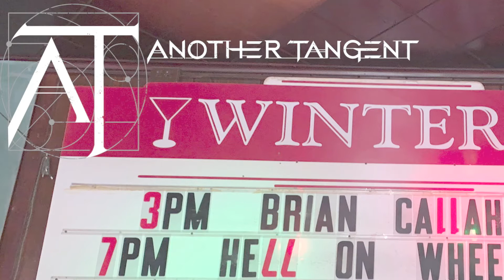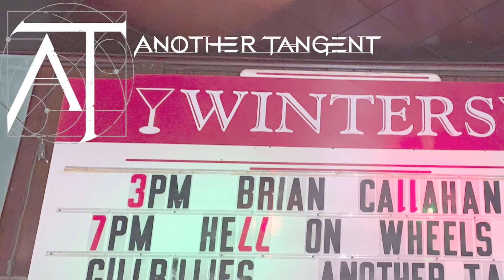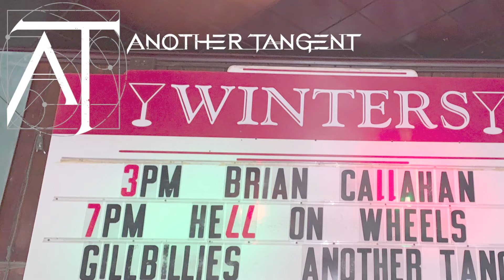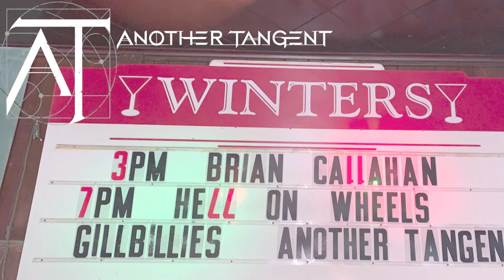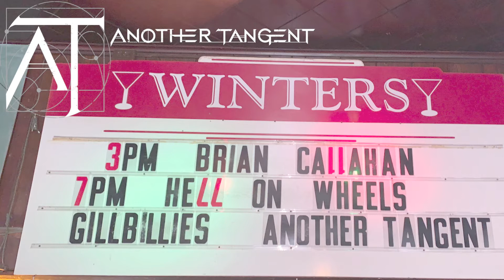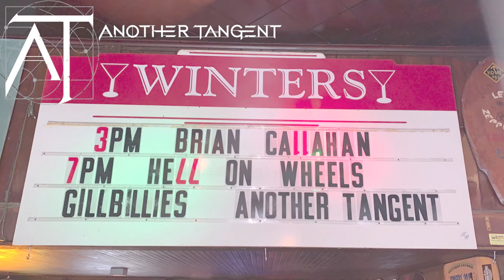Another Tangent - One Night at Winters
Remember bootlegs? Underground testaments to the real life sound of your favorite bands. usually sold on the street or from market stalls these cheap cassettes, black and white photocopy covers on neon paper had the power to bolster or destroy your faith in your idols .to extinguish or fan the flames of the rumor "they are shit live".

"One Night At Winters" is at its core, one of these testaments. A warts and all look at one of San Francisco's favorite underdogs - Another Tangent. the mix may not be quite there but the spirit sure is!!

Recorded at Winters Tavern, Pacifica, CA in August 2021 on a two track live recorder, this blistering 10 song set represents the mark III lineup in full bloom. It also serves as a tribute to drummer Mark Sharon (from the mark II line up) who had tragically passed away only a few weeks before this show. and of course because its Winters there is gratuitous nudity - look we don't know why when we play there people of all genders start ripping off their clothes - it just happens!!!. Raw, loud and emotionally charged this is what Rock n' Roll is meant to be about.

Like the song says. We can't sing, We ain't pretty and our legs are thin.

Damian Breen - Vocals and Guitar
James Diehl - Vocals and Bass
Tom Banducci - Lead Guitar
Michael McGrath - Drums

Tracks:
1. See Me through
2. Rosalie
3. Dusty Highway - Tribute to Mark Sharon
4. Manic Depression
5. Underground
6. Too Rolling Stoned
7. Band Intros
8. Breadcrumbs and Whiskey
9. Won't Go Quiet
10. War Pigs
11.  Wandering Gypsy Soul